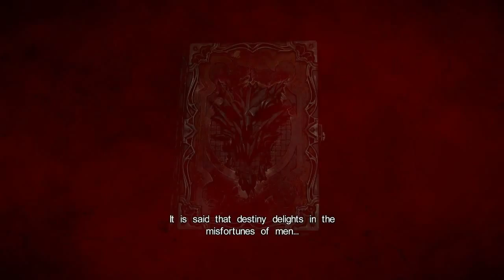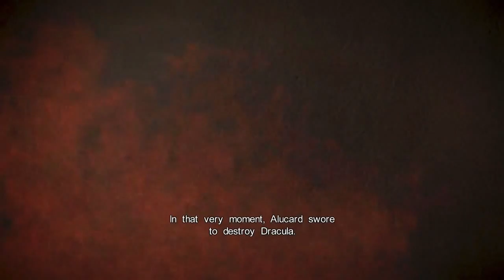Castlevania Lords of Shadow 2: Nice Bush | Ep 2 | Grouch Potatoes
And I don't mean your shrubbery... ;)

Dracula really got into it this time. Satan's Acolytes are out for your head, or maybe you're working with them? I think you're supposed to capture his daughter. Also you switch between past and present, but the present is like a dystopian future. Did people not like this game?

Castlevania: Lords of Shadow 2 is an action-adventure game, the sequel to the 2010 game Castlevania: Lords of Shadow, and part of the Castlevania franchise. The game was developed by MercurySteam and published by Konami. It was released late February 2014 in both North America and Europe and on March 2014 in Australia. A Japanese release was released on September 4, 2014, under the title Akumajō Dracula: Lords of Shadow 2 (悪魔城ドラキュラ ロード オブ シャドウ2?). A downloadable chapter has also been released in March from the same year.

The story is set in both medieval and modern worlds and follows a weakened Dracula who is on a quest to defeat his former enemy, Satan. Gameplay takes after the original Lords of Shadow but this time through an open world. The player controls Dracula who uses multiple powers and weapons to achieve his goals.